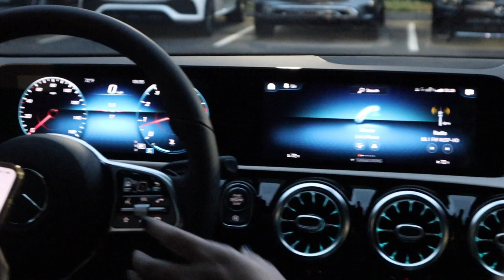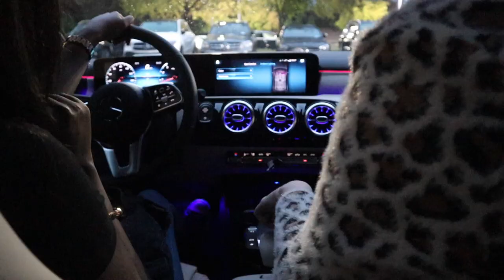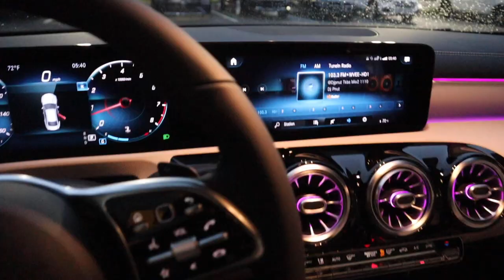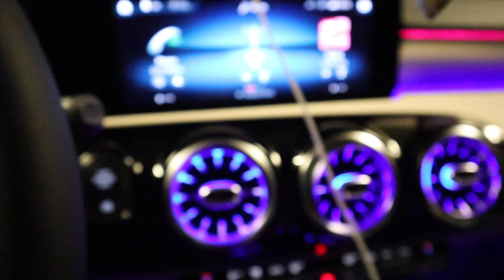NEW CAR VLOG: 2021 Mercedes Benz CLA 250 Coupe + Quick Features Rundown!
How many times do I say "SO EXCITED" 🤣 Hi Loves! In today's vlog I take you along with me while I pick up my brand new car! I got a 2021 Mercedes Benz CLA 250 Coupe in white. I go through a quick rundown of the cool features with the sales rep that come with my Mercedes. Feeling super blessed and I am so happy and proud of myself and I've had my eye on getting one for a while!

 Xoxo, Liv Celene